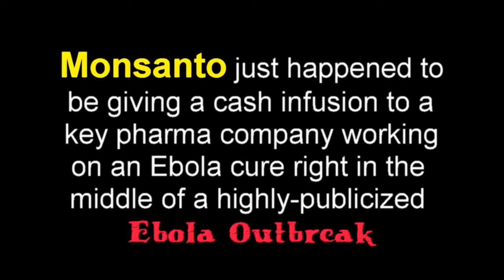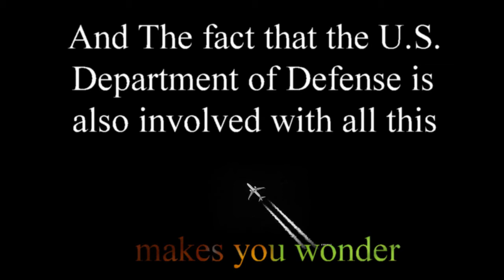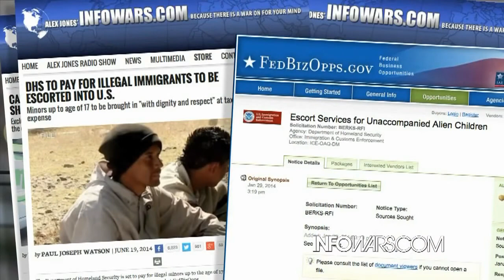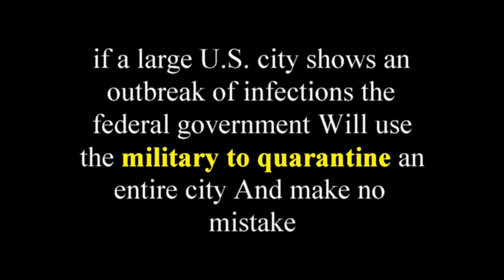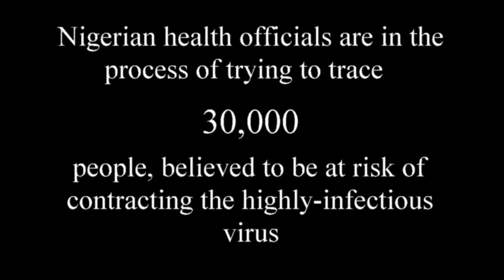Ebola What you don't Need to Know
The Ebola outbreak in West Africa is spreading faster than efforts to control it, World Health Organization (WHO) head Margaret Chan has said.

She told a summit of regional leaders that failure to contain Ebola could be "catastrophic" in terms of lives lost.

But she said the virus, which has claimed 728 lives in Guinea, Liberia and Sierra Leone since February, could be stopped if well managed.

Ebola kills up to 90% of those infected.